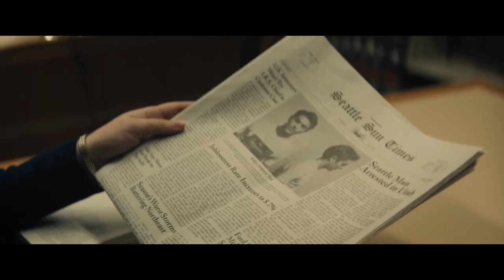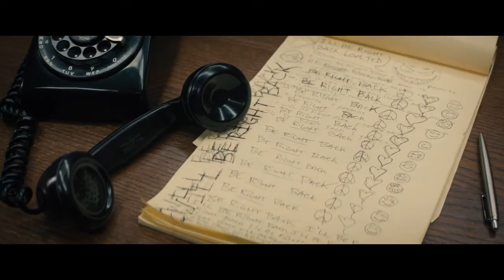logoless extremely wicked, shockingly evil, & vile movie scenepack (mega link in description)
tag me in ur edits! @bluefiims :)
movie: extremely wicked, shockingly evil, & vile
actors: zac efron, lily collins, & kaya scodelario